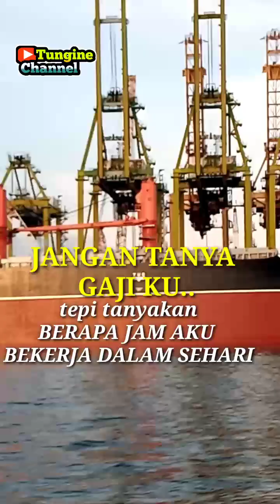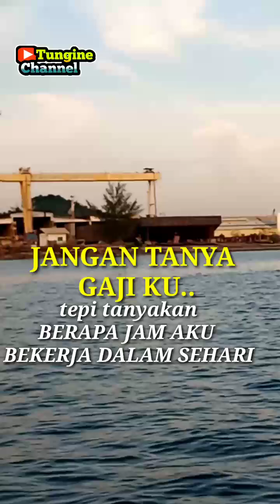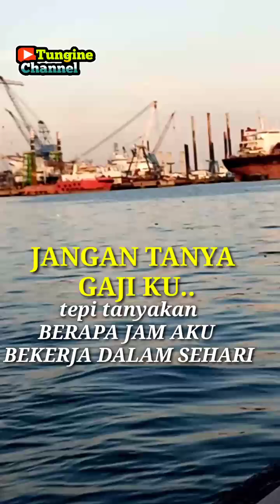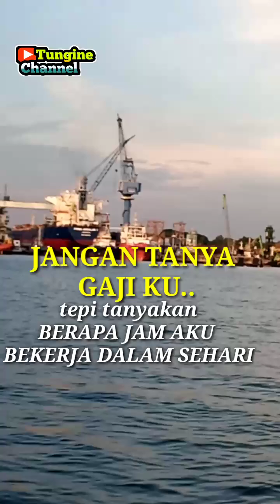Dari pagi Sampai Pagi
hallo guys, kali ini kita mau cek-cek kapal dlu ya..